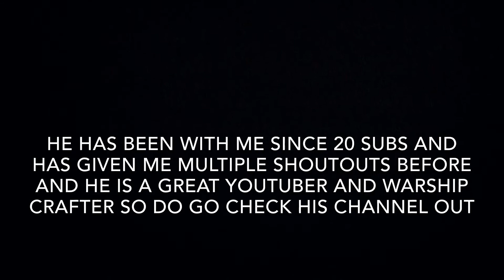Shoutout #4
Hey guys it's Ariel victor here and today I doing a shoutout, one which I should have done a Long time ago because this person has given me multiple shoutouts before and has been there from the start of it. Give it up for Ricegaming IOS.

Song: Unity
Artist: TheFatRat